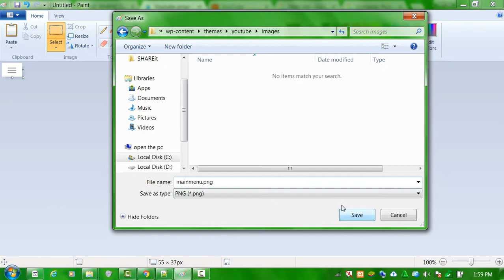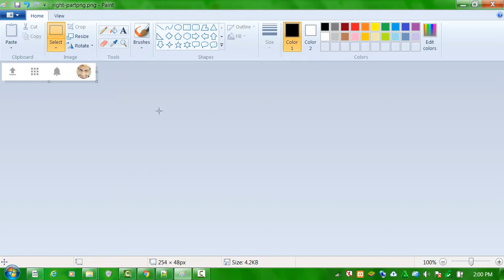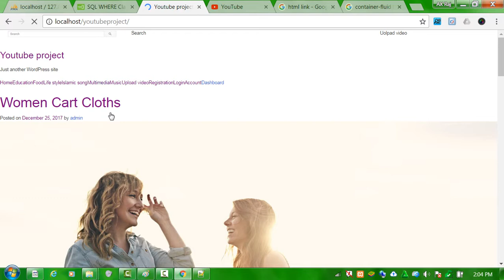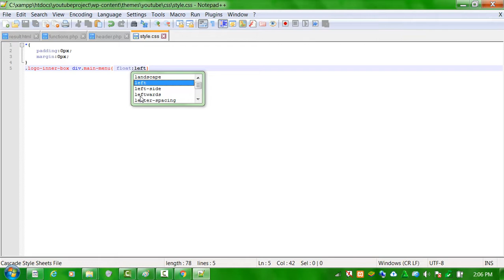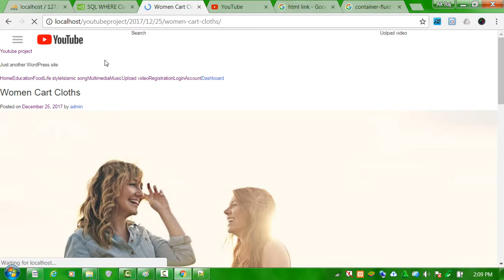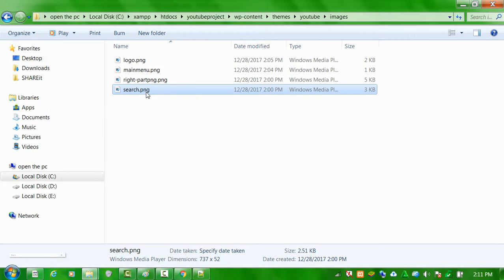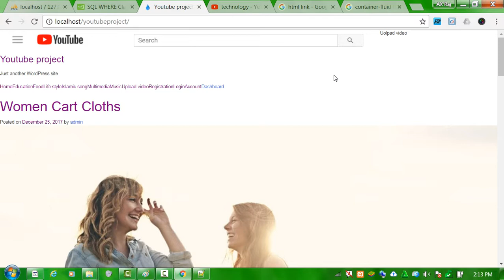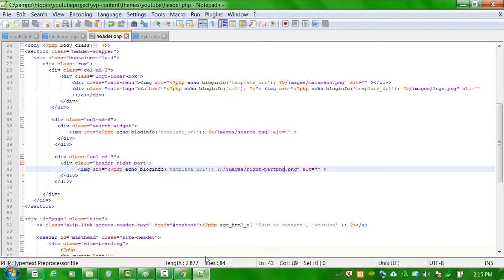YouTube theme development header Image Adding part-2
How can add image in Header section WP ?